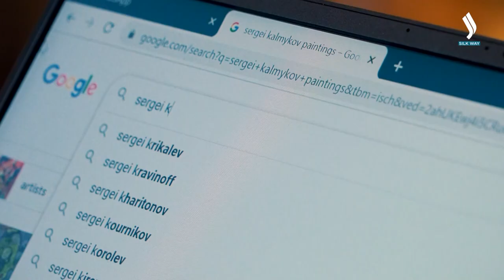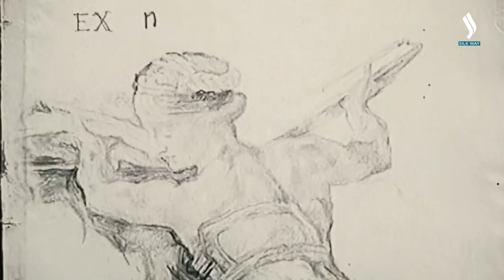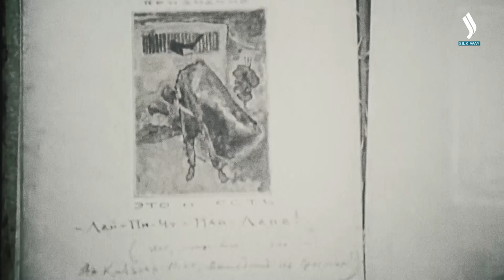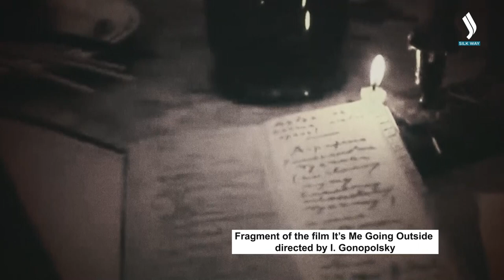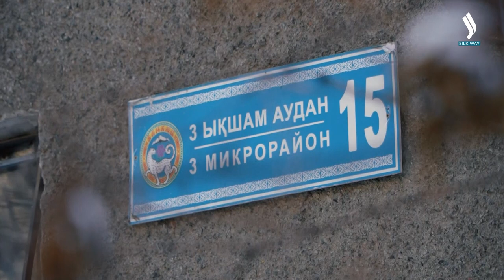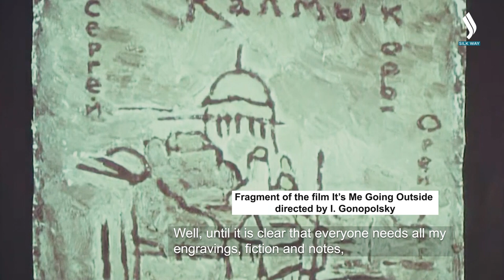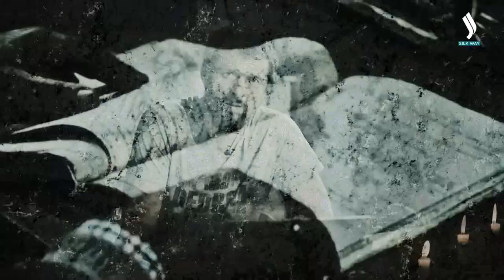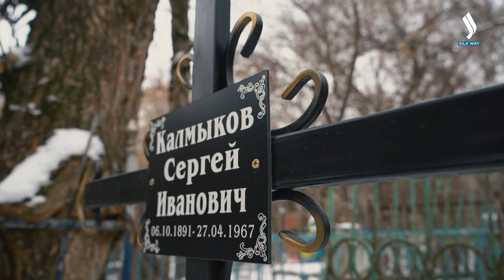Sergey Kalmykov. Almaty weirdo or urban legend? «Searching for mystery» | Jibek Joly TV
His life is a performance of almost 77 years. His biography is full of mysteries, riddles and contradictions. And his creative legacy requires the careful eye of a thoughtful researcher. Who was he?  A genius or a madman? Almaty freak or urban legend? He is Sergey Kalmykov. Read more in this issue.